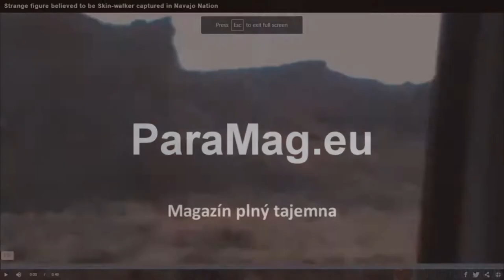Skinwalkeři z Grand Canyonu: indiánská legenda či opravdoví tvorové?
K nejznámějším přírodním útvarům nejen ve Spojených státech amerických, ale i na světě nepochybně patří známý Grand Canyon řeky Colorado na...